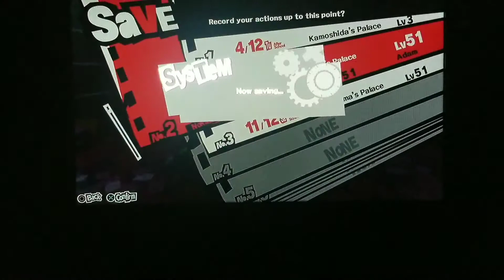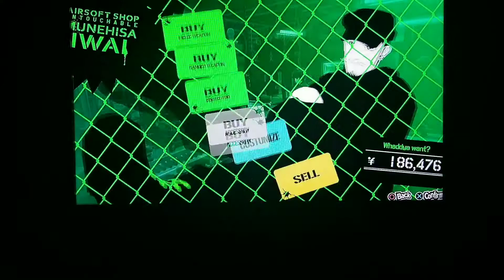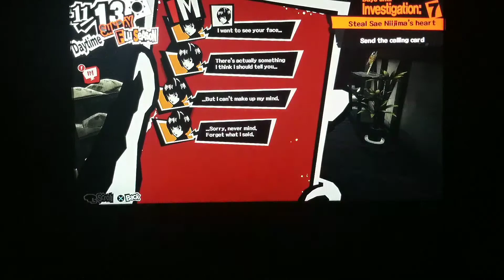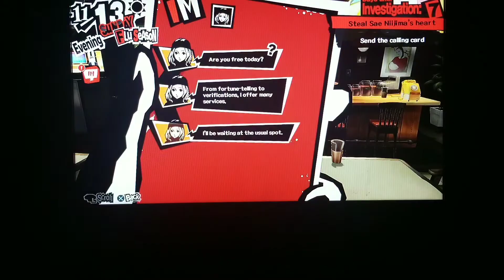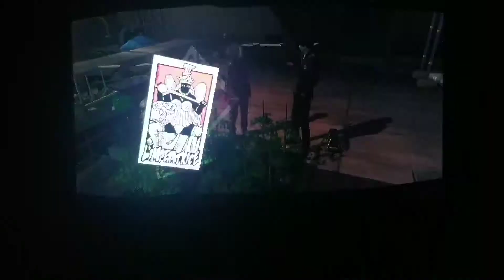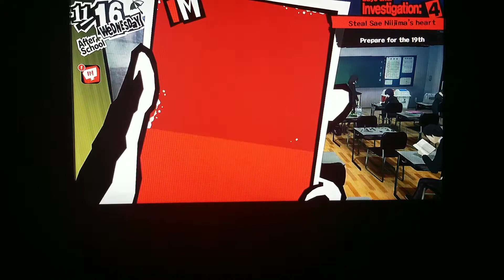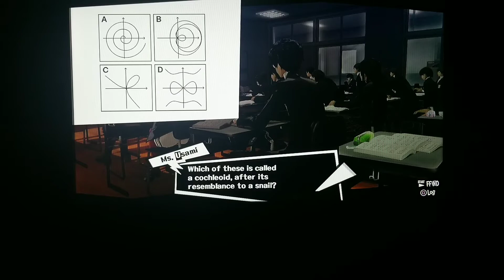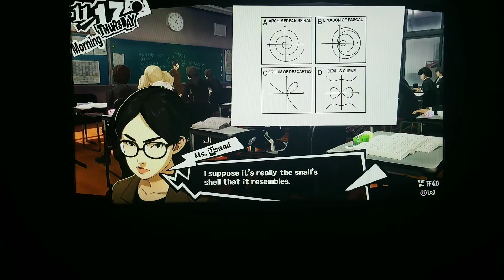Persona 5 Part 58: Bettin n Chillin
After some hefty bets, we just chill with some friends. Seems like a solid plan.

Thumbnails by DuoReview/Duostuff! Check out his channel too. He needs some love.